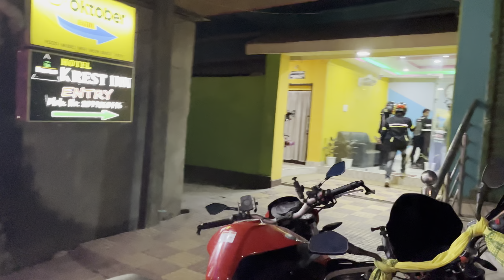আৰু @Dablulifestyle ৰ Logot Ride korilu 😍